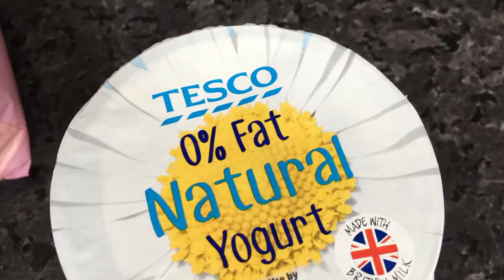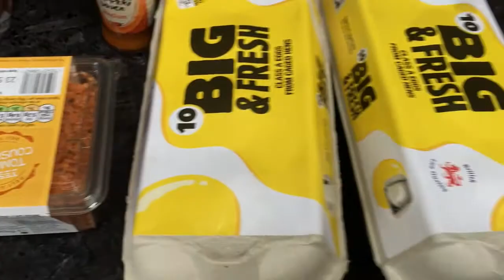Time to Get Lean | Max Effort Bench AMRAP's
My 3rd ever powerlifting meet is just over 3 weeks away which means its time to get serious with this diet. I weighed in this morning at 88kg and have been sitting at about 88kg for the last month therefore calories are going to be at a minimum and cardio is going to introduced :(